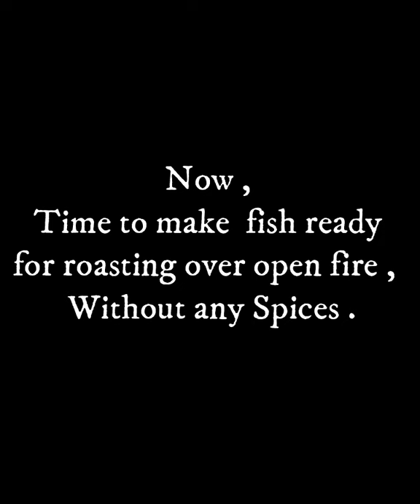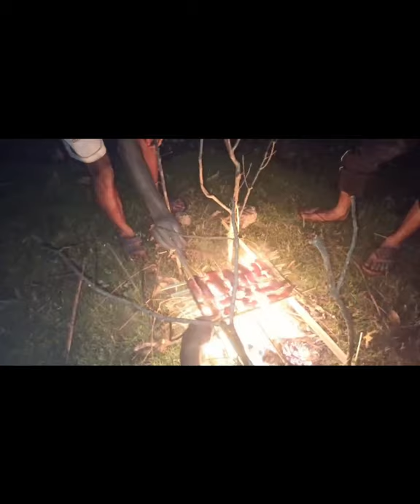fish catching and cooking in local style...ठुलो माहुर माछा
a group of boys are catching catch fish from mud in a local field without any fishing instruments. ठुलो माहुर माछा